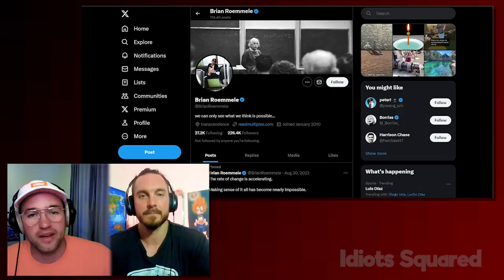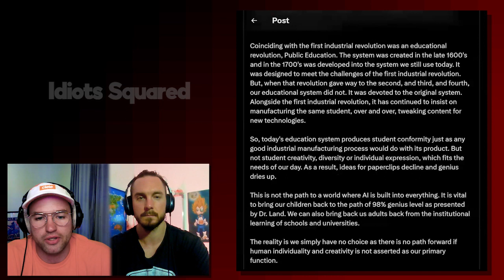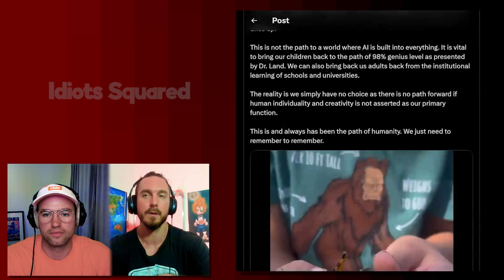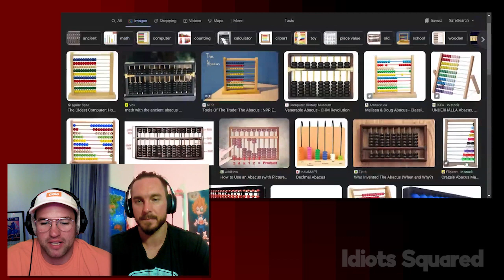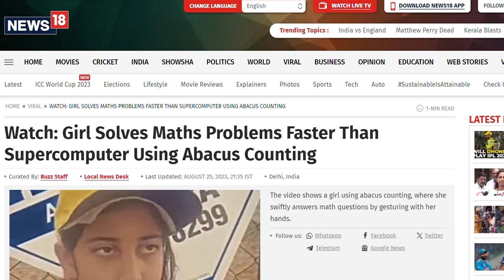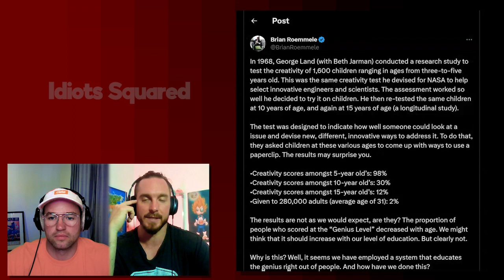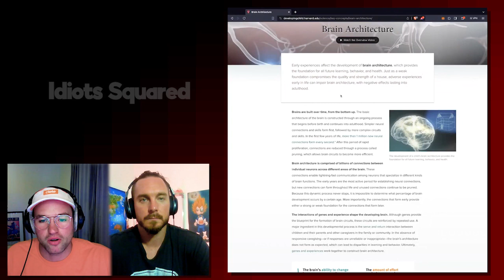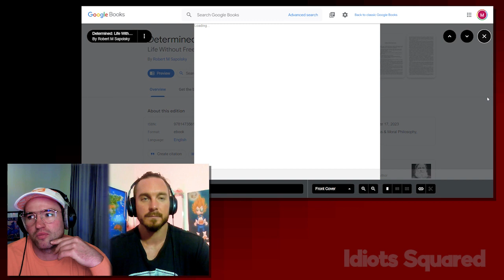The Decline of Genius: Debating a 50-Year-Old Study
🎙️ Welcome to another mind-expanding episode that tackles one of the most thought-provoking topics of our time—The Genius Dilemma! 🎙️

🔎 What happened to human genius and creativity? Is it nurtured or suppressed by our educational system? Sparked by a ground-breaking tweet from Brian Romeli, we delve into an eye-opening study from 1968 conducted by George Land and Beth Jarman. This study had one simple task: find out how kids could use a paperclip creatively. 📎

⏳ The Longitudinal Study & Its Shocking Revelations From ages 5 to 31, the creativity scores plummet. Why? We unravel the link between the industrial revolutions and the decline of creativity. From steam engines to AI, our educational model hasn't changed much. Result? A conveyor belt of conformity instead of a powerhouse of creativity.

🔧 The 'Paperclip Problem' Unveiled Hear us out as we discuss the plummeting rates of creativity scores at different life stages:

5-year-olds: 98%
10-year-olds: 30%
15-year-olds: 12%
Adults (avg. 31 years old): 2%

🔥 The Fourth Industrial Revolution & Why We Must Act Now As we're stepping into an era where AI and advanced tech are the norms, are we nurturing enough geniuses to lead us?

✨ Reclaiming Genius—For Kids & Adults Alike Find out how we can redefine educational paradigms to bring out the 98% genius in us again.

💡 Don't miss this intellectually-stimulating, mind-blowing conversation that could very well change your perspective on education, genius, and creativity. 💡

🔗 Useful Links:
Brian Roemmele